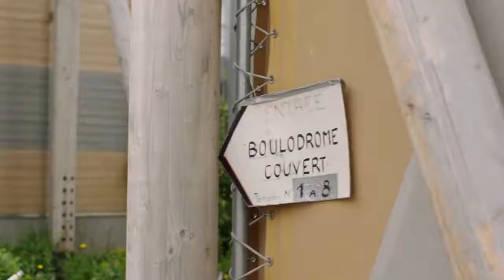"When Andy Met... Robert Pirès" - Andy Murray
Location management et production exécutive de la part de Signalflow pour un épisode de "When Andy met...".
Avec Andy Murray et Robert Pirès.
Tourné à Boulogne Billancourt le 18 Mai 2016.